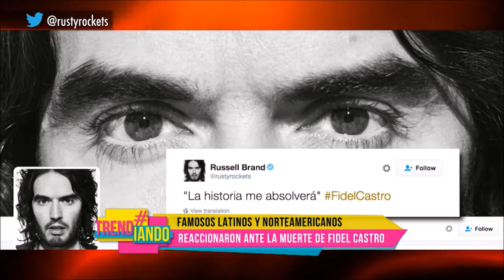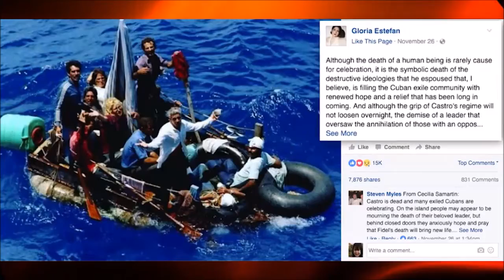Famosos reaccionan a muerte de Fidel Castro